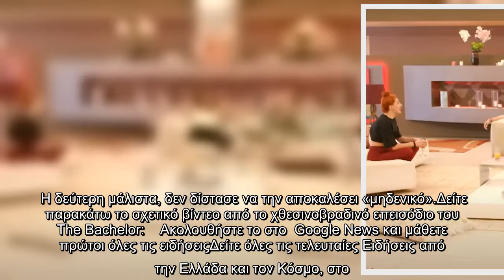The Bachelor : Σκοτωμός με Εριέττα και Ραφαέλα – «Είσαι ένα μηδενικό»